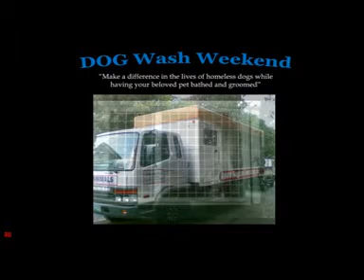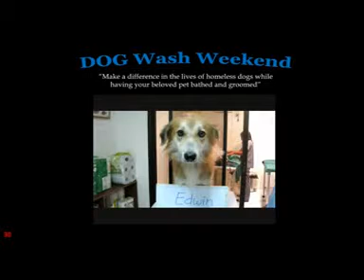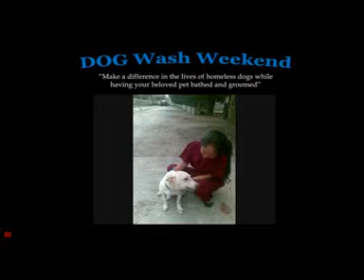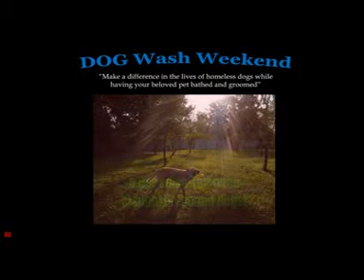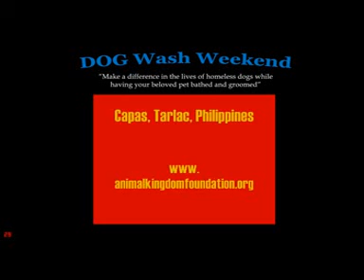Dog Wash Weekend - AFK Video